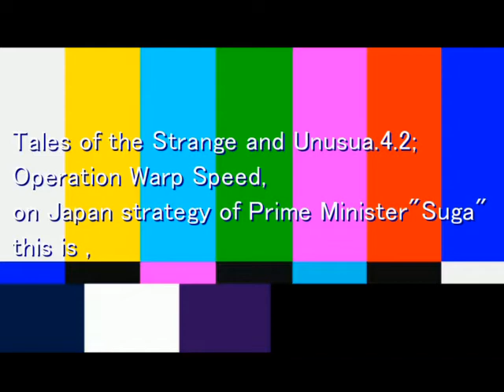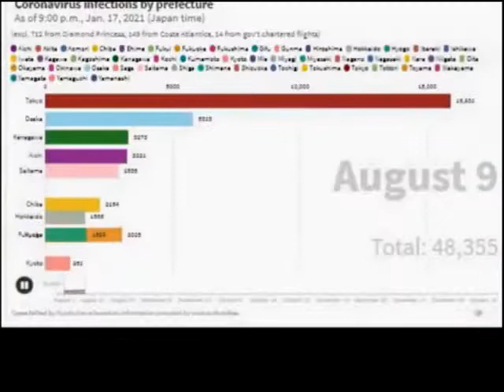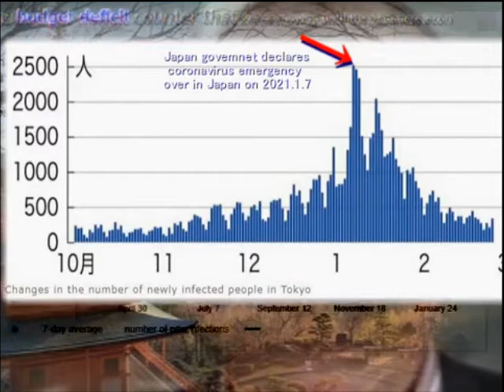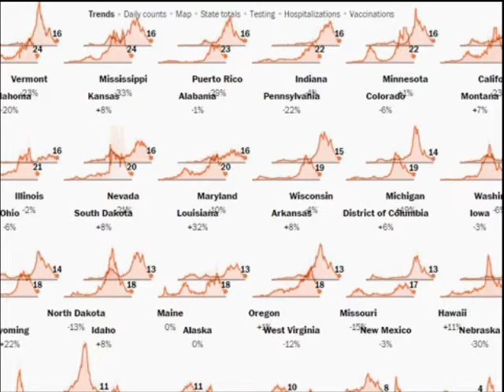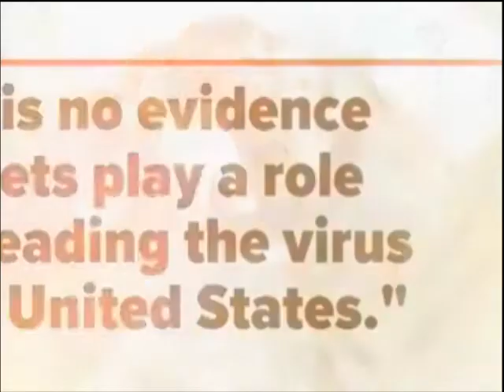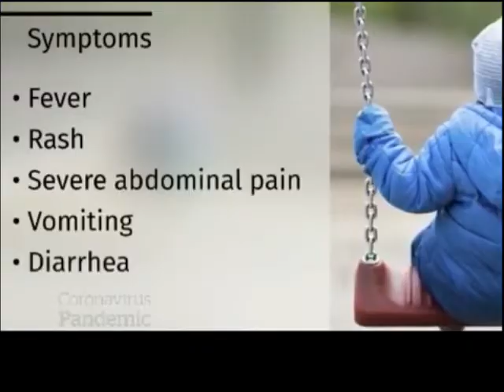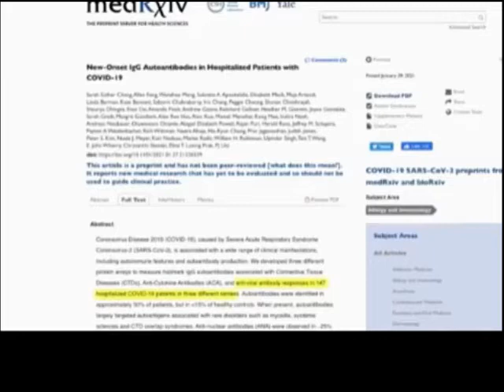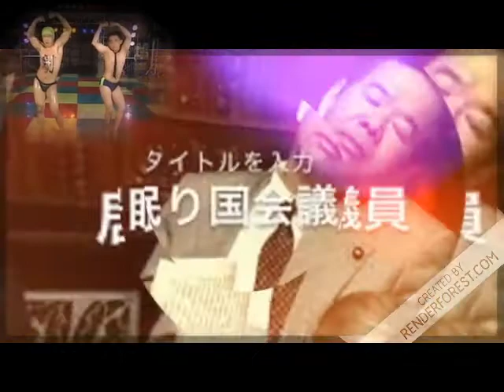Tales of the Strange and Unusua.4.3,Completed.ver; Operation Warp Speed, on Japan "Suga"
Tales of the Strange and Unusua.4.3,Completed.ver;
Operation Warp Speed, on Japan strategy of Prime Minister"Suga"
this is ,
meaning,
that All things come to those who wait
it meaning,
everything comes to you who wait
Sleep and wait for good luck.
There is luck in leisure.
anyway,
the real operation, warp speed  ageinst new coronavirus infectionCOVID-19, that is meaning namesd,
Japan strategy of Prime Minister"Suga"
for infectionCOVID-19,
But,
If the pathogen is not entirely coronavirus 2019-nCoV(SARS-2),